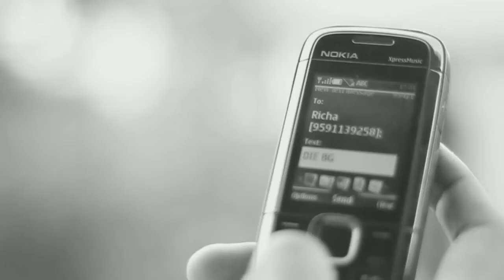Manipulation (2011)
Manipulation (2012) - Public Domain Universe - Saptarshi Bhattacharya

Can a loser manipulate a girl? Watch to find out...
For best viewing experience, please watch at 720p HD.

The debut short film of Dh!shkyaaon Productions is an unscripted experiment, shot in less than 2 days using a 550D. This short film has been edited using Free and Open Source Software.
Kdenlive: free and open-source video editor for GNU/Linux and FreeBSD
Magic Lantern:a custom firmware add-on for Canon dSLR cameras.